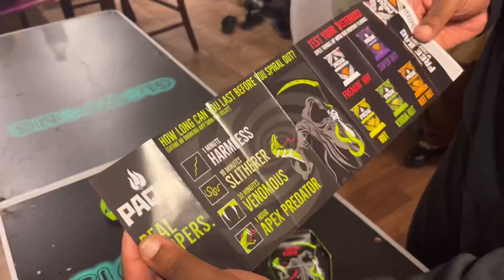Happy New Year! - 2024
2023 (which was the year I grew the most so far) is finally over...but, who knows what 2024 will offer...

This video was recorded on December 31, 2023 to the morning of January 1, 2024